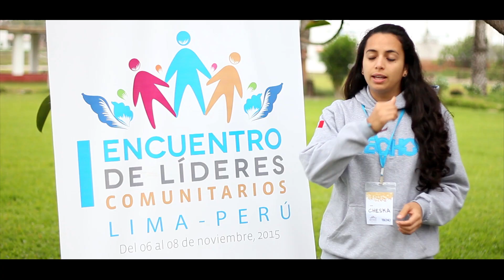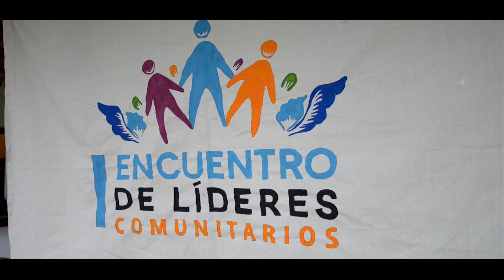Primer Encuentro de Líderes Comunitarios - Perú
Vídeo del Primer Encuentro de Líderes Comunitarios de TECHO Perú, realizado del 06 al 08 de noviembre en Lima.